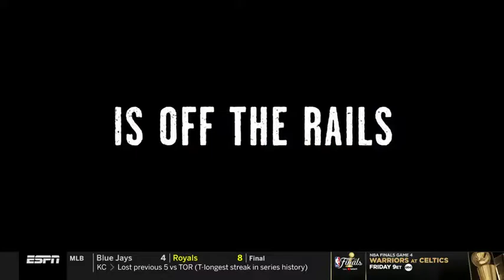Bullet Train (2022) - U.S. TV Spot ('simple job')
It is based on the Japanese novel Maria Beetle (published in English as Bullet Train) by Kōtarō Isaka (伊坂幸太郎).
The film should have more TV spots, but I only have ten spots right now.

Screenwriter: Zak Olkewicz
Cast:   Brad Pitt , Joey King , Aaron Taylor-Johnson , Brian Tyree Henry, Andrew Koji, Hiroyuki Sanada , Michael Shannon, Bad Bunny, Zazie Beetz, Logan Lerman , Karen Fukuhara, Masi Oka , and Sandra Bullock
Distributor:  Columbia Pictures ( Sony Pictures Releasing )
US Theatrical Release Date:  August 5, 2022
Japanese Title : ブレット・トレイン

This film's another TV spots.

tv trailer
tv commercial
弾丸列車